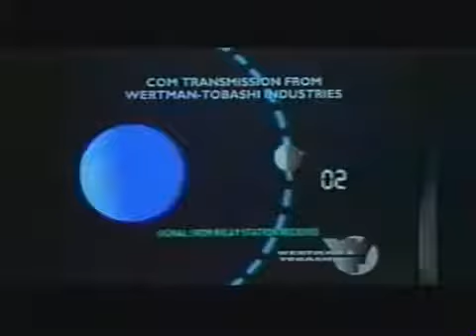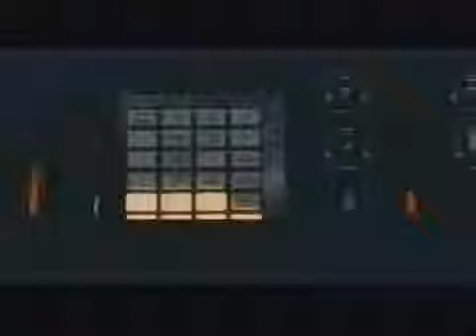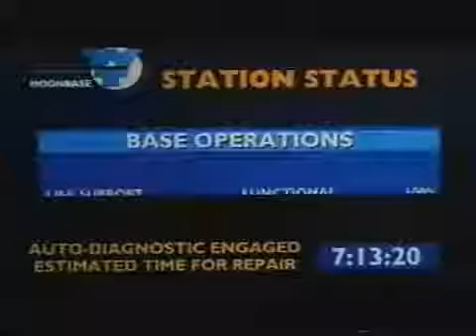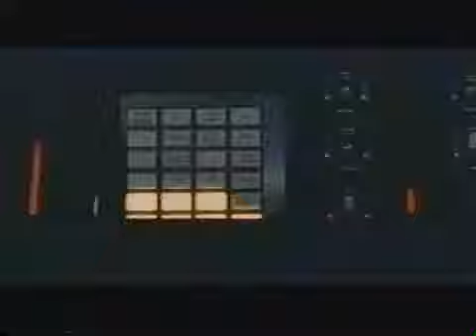Moonbase (1997) Promo Reel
The promo reel for "Moonbase" (1997) an American Sci-Fi Thriller produced by Veteran B-Movie producer Donald P. Borchers and directed Paolo Mazzucato. The commander (Scott Plank) of a garbage dump on the moon faces psychotic escaped prisoners who are after nuclear weapons. Starring Jocelyn Seagrave, Robert O'Reilly, Kurt Fuller, Randy Vasquez, Gretchen Palmer, Stack Pierce, Billy Maddox, John Philbin and Samantha ("Sammy") Phillips.

It's New Years Day, 2065, and "Moonbase" begins at an Off-World space station penal colony with a credit sequence expected for a movie of this caliber, and a well produced dance music soundtrack. Inside the space prison we meet a group of the most dangerous criminals ever, too violent to keep on earth, so they ship them out to space.

After a daring prison break, the life sentenced escaped convicts stow away on a trash pod headed to a landfill upon the quiet Moonbase Waste Disposal Plant. They plan a hijack attempt of the Moonbase and then to gain passage back to earth.

Moonbase Commander John Russell (Scott Plank) gets a message about the incoming cargo.  Dump worker Deckert (Kurt Fuller) is upset because the crew was supposed to be off today. He's in the kitchen complaining before the crew suits up to prepare the surface for the cargo.

The garbage shuttle from the prison, carrying the most dangerous criminals in the universe, arrives on the Moon. They land and take over the base. Hidden beneath the lunar surface lies an arsenal of nuclear warheads- the inmates’ passport home to earth.

Russell launches a desperate fight to save his crew from a force capable of laying waste to an entire planet. Let the explosions and karate begin!

Stark (Robert O'Reilley, StarTrek's Klingon "Gow-ron") is the main bad guy, and is pretty intense as a cold-blooded convict desperate to highjack his way back to earth. His main squeeze, the sultry Mina (Gretchen Palmer) is just as psycho.

When the film swings into action mode Stack Pierce's experience in this genre comes in very handy and he plays it well.

The convicts make their way into the base. John Russell and his disgruntled dump employees are taken hostage. The convicts explain that they are just staying until the next shuttle from earth arrives so that they can escape.

Surprised to find no shuttle to Earth, Russell informs Stark about the next Shuttle coming for inspection. Stark wants to steal the shuttle, but it's heavily armed with military guards.

On the arriving Shuttle is the "inspection" team, which is headed by Lt. Caldecott (Billy Maddox) and Russell's old flame Dana Morgan (Jocelyn Seagrave). There's a rekindled romance between two ex-lovers.

Caldecott and Morgan alert Russell that Stark and his band are escaped convicts. A confrontation ensues, and after an encounter with the newly arrive team of soldiers, the criminals flee.

They are joined in their hiding place by Deckert, who wants to return to Earth; Deckert divulges Caldecott's real mission to the criminals: to recover ultra-deadly--and very valuable--nuclear warheads hidden there.

Dana, Russell, and his coworker Will (Stack Pierce) contact a rescue team. The prison sends a ship to pick up the prisoners, but Deckert messes with the tractor beam and causes the ship to crash.

The prisoners defeat Caldecott's men, get the warheads, and Russell is captured. While forming a plan, Will reveals to Dana that Russell once took the fall for her during an ecological disaster. In the ensuing melee, Will is killed, but Russell and Dana escape to the shuttle where they must wait for the ship to power up.

Stark threatens to blow up the Moonbase if he can't get off.

Deckert comes to the realization that Stark is going to kill him, so he has a change of heart and flips the power switch on for the navigational system on the shuttle so the gang can all escape, just as Stark shoots him. Stark then sets the warheads to go off and chases Russell, who must open the escape doors.

Russell tricks Stark using a hologram of himself and sneaks onto the shuttle. The warheads blow and the base disappears as the shuttle escapes and Russell and Dana head off into orbit.

A nice little story about self-sacrifice and redemption. A spectacular B movie disguised as a low-budget sci-fi shoot-em-up. It's a good time despite its flaws and the action is swift. In this film, the moon is utilized as a garbage dump, and the first would-be moon colonists discover a horrifying, mysterious, and deadly secret hidden beneath the surface of their new lunar home. There are even a few great comic moments like the "real" Neil Armstrong story and the line, "He Hasn't Been Laid Since Sonny Bono Was President!". The film aired on the Sci-Fi Channel prior to its release on home video. Sammy Phillips will rejoice during her dream girl hologram scene where she performs to Type O Negative's song "Christian Woman".